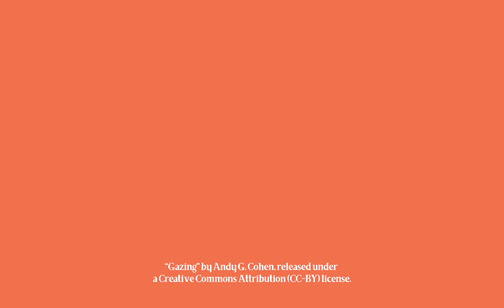What's Next?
Welcome to Good Nature Trails!

Now that my Colorado Trail thru hike series is over, what's next for this channel? In this short update, I go over future video ideas and announce my plans for my next thru hike!